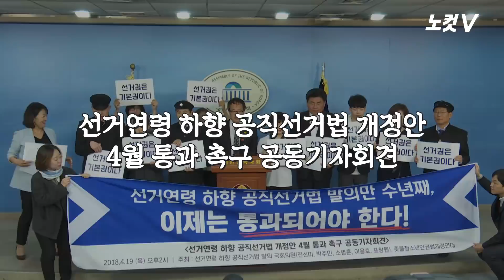"선거연령 하향" 호소에 "끌어내!" 야유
19일 한국방송기자클럽 초청 국회 교섭단체 원내대표 개헌 토론회가 끝난 직후 갑자기 여성 2명이 자유한국당 김성태 원내대표 앞으로 달려 나왔다.
'촛불청소년인권법제정연대' 회원인 두 여성은 김성태 원내대표에게 "선거연령 하향을 위한 선거법 개정안 국회 통과"를 호소했다.
이와 관련해 이들 여성은 "한국당이 국회 보이콧을 풀고 4월 임시국회를 정상화할 것"도 김 원내대표에게 촉구했다.
이들의 절규는 그러나 "이게 무슨 짓이야" "끌어내" 등 방청석에서 터져 나온 고성에 묻혔고 두 여성도 토론회 진행 관계자들에 의해 밀려났다.
선거연령 하향 관련 한국당 입장은 '현행 19세에서 18세로 낮추되, 18세 이전에 고등학교를 졸업하도록 초등학교 취학 연령을 내리는 등 학제를 개편해야 한다'는 것이다.
선거연령 하향을 촉구하는 시민단체 등은 "학제 개편을 전제 조건으로 내세우는 건 사실상 선거연령 하향을 반대하는 것"이라고 한국당을 비난하고 있다.